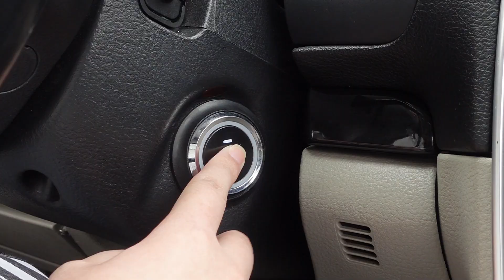How to Jump Start Car with the Best Car Battery Charger -CARKU JS-351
Learn how to jump a starter solenoid effectively with the powerful JS-351, the best car battery charger for your needs. Featuring a high-capacity 24000mAh (88.8Wh) battery, 12v jump start capabilities, and versatile charging options for 3C digital and car electronic products. Stay prepared with SOS/Strobe/Lighting features.